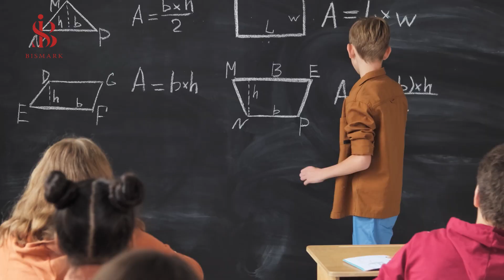Nepal new projects - projects new in Nepal - Nepal mega projects - Nepal biggest projects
In this video, we will show you Nepal current and future projects
Among these projects:Lower Arun Hydropower Project,Sunkosi-Marin Water Tunnel,Negad Airport,Urban Governance and Infrastructure,road support project,Nepalese Gili Middle School,Cross-border railway between China and Nepal,Multinational railway consortium,Domestic and foreign investment projects
The biggest new projects in Nepal
The best new projects in Nepal
The best project in Nepal
Mega projects in Nepal
Mega project in Nepal
Big projects in Nepal
Strange projects in Nepal
Nepal technology
Nepal mega projects
Nepal mega project
Nepal new project
Nepal biggest projects
Nepal projects 2021
Nepal biggest future projects
The biggest current projects in Nepal
Nepal projects
Nepal current projects
Nepal giant projects
projects in Nepal
Nepal army development
0:00 مقدّمة
0:38 Lower Arun Hydropower Project
1:58 Negad Airport
2:57 Urban Governance and Infrastructure
3:42 road support project
4:30 Nepalese Gili Middle School
5:28 Cross-border railway between China and Nepal
6:19 Multinational railway consortium